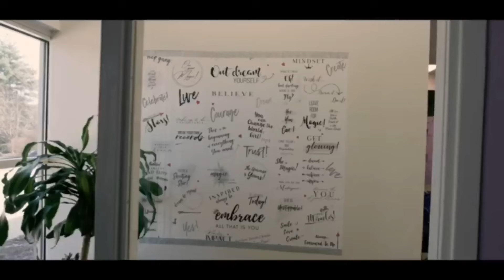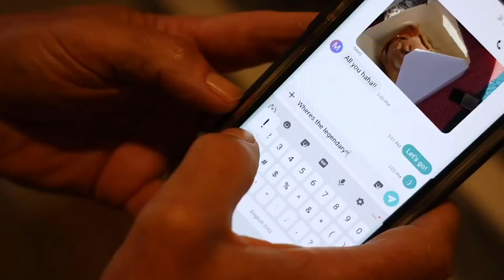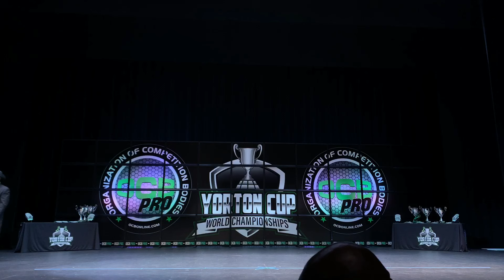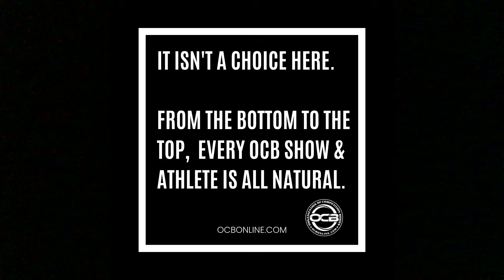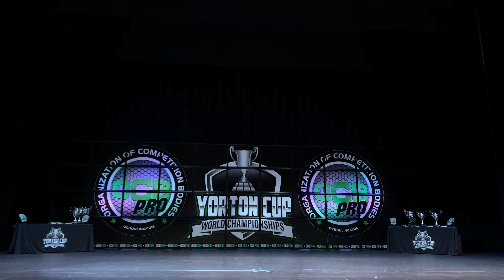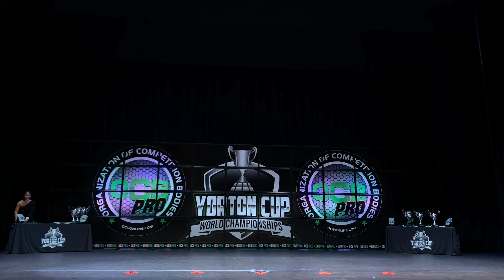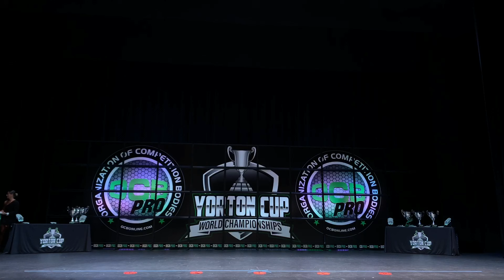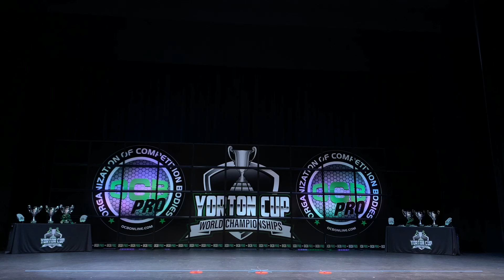OCB Yorton Cup 2024 - Pro Classic Physique